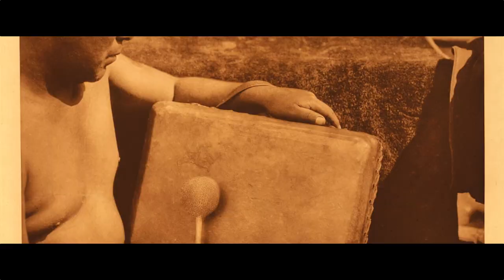Community conversations, sacred trust screening and assessment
Community Conversations: Sacred Trust Screening and Assessment is a look into the year-long project that was conducted by Dr. Danica Brown, Birdie Wermy, Amanda Squiemphen-Yazzie and Karin Dean of the Northwest Portland Area Indian Health Board in collaboration with Dr. Evan Elkin of Reclaiming Futures and Cortney Yarholar of Evergreen Training and Development. This project started in May 2022, when the team held group discussions seeking input from; Young Adults, Elders, Parents, Tribal and Clinical staff on sacred trust, screening and assessment. Emerging from the Community Conversations was the beautiful story from the Angus family of the Seven Waters Canoe family. They will take you through their beautiful journey of healing through an Indigenous worldview lens leaning on their Canoe Family and Community.

We raise our hands to the Seven Waters Canoe Family for all they contributed to creating this beautiful medicine that will be shared with our communities and heal for generations to come. This PSA was directed by Buffalo Nickel Creative in collaboration with the NW Portland Area Indian Health Board. "